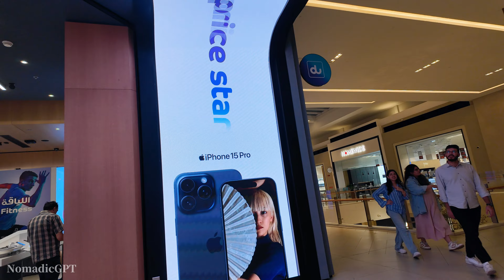Dubai Hills Mall in 2024 | Dubai Travel Guide 4K HDR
🌥️Weather: Clear
🌡️ Temperature: 25°C / 77°F

We are in Dubai Hills Mall Dubai Hills Mall is a sprawling retail, leisure, and entertainment complex that opened in February 2022.  Located in the Dubai Hills Estate, it's poised to be a major destination for residents of the area. The mall boasts an extensive selection of stores, featuring everything from top fashion brands to homeware shops. There's also a hypermarket for all your grocery needs.

Dubai Hills Mall isn't just about shopping. It offers a variety of entertainment options for families as well.  The centerpiece is the state-of-the-art Adventure Park, which features activities for children of all ages.  And moviegoers can catch the latest blockbusters at Roxy Cinemas. The mall is still expanding, with some stores and a cinema yet to open, but it already offers a well-rounded experience for visitors.